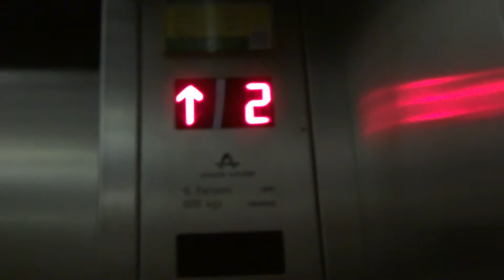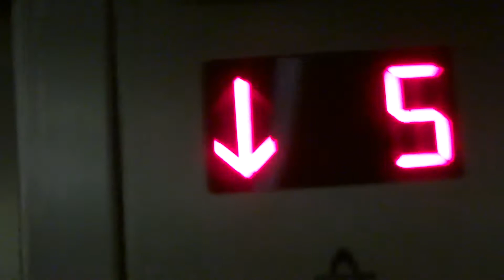2nd Thyssen Traction Lobby Elevator at World Trade Hotel in Taiyuan, China